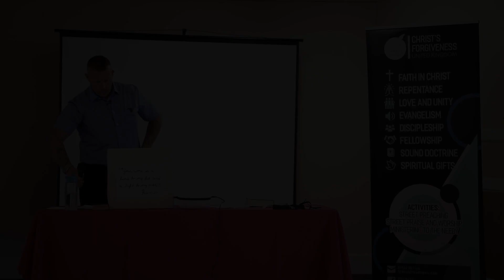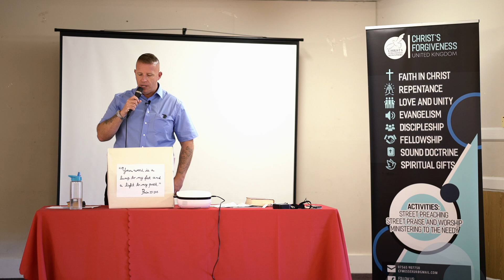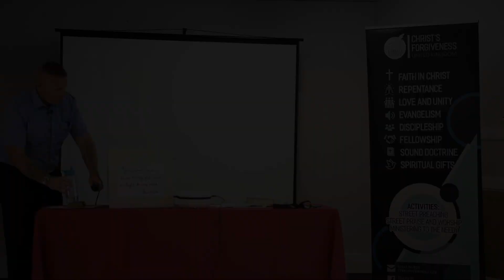Building Upon the Rock - Luke 6:46-49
Stephen teaches about the importance of laying a firm foundation and building upon the Rock, when it comes to our faith in Christ. Sermon preached at CFM Essex, Clacton on Sea, UK. Sunday 22nd August 2021.